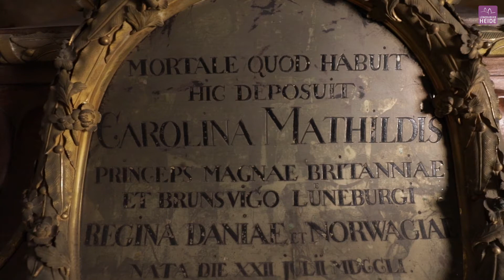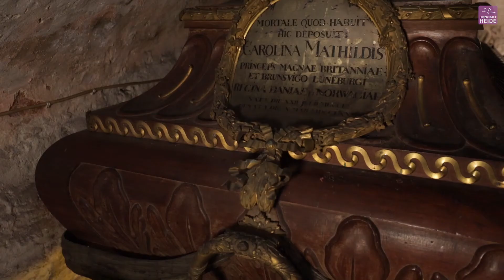Fürstengruft Celle - Grabstätte von Königinnen und Herzögen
Celle ist eine der wichtigsten Residenzstädte Norddeutschlands und hat eine lange und faszinierende Geschichte. Fast drei Jahrhunderte lang war Celle Sitz der Welfen und ständige Residenz der mächtigen Herzöge von Braunschweig-Lüneburg. Die Verbindungen in das englische Königshaus waren groß, die Welfen stellten ab 1714 fünf englische Könige (George I-V).

Die Fürstengruft unter der Celler Stadtkirche wurde allerdings schon viel früher erbaut, 1576 von Herzog Wilhelm dem Jüngeren. In der Fürstengruft Celle liegen teilweise prächtige Renaissancegrabmale der Verstorbenen, darunter der Prachtsarg von Herzog Georg Wilhelm, eine Kupferarbeit eines Celler Kunstschmiedes.

Sehr bekannt geworden ist auch die dänische Königin Caroline Mathilde, verheiratet mit Christian VII. von Dänemark und Norwegen, die wegen einer Affäre mit dem Leibarzt nach Celle verbannt wurde und hier starb. Die Geschichte kann man im Schloss Celle und seinem Residenzmuseum ausführlich bewundern.